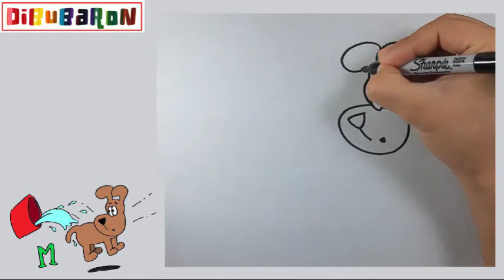Dibujando la palabra MOJAR- Dibujos con la letra M paso a paso y muy Fácil - Dibubaron Speed Drawing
Како цртати
ho hohela joang
ڪئين ٺاهيو
வரைவது எப்படி
jak kreslit
ఎలా గీయాలి
nasıl çizilir
як намалювати
indlela yokudweba
indlela ukudweba
እንዴት እንደሚሳል
كيف ترسم
Ինչպես նկարել
necə çəkmək
nola marraztu
কিভাবে আকে
як маляваць
kako crtati
как да рисувам
ಹೇಗೆ ಸೆಳೆಯುವುದು
com dibuixar
сурет салу
sa unsa nga paagi aron sa pagkalos
mmene kudzatunga
如何画
如何畫
nzira yekukwevera
කොහොමද අඳින්නේ
그리는 방법
kako nacrtati
çawa bikujin
hvordan man tegner
ako kresliť
kako narisati
Kiel desegni
kuidas joonistada
Paano Gumuhit
kuinka piirtää
como deseñar
sut i dynnu
როგორ დავხატოთ
איך לצייר
hogyan rajzolj
esi ise
ווי צו ציען
cara menggambar
描く方法
cara nggambar
របៀបគូរ
ວິທີການແຕ້ມ
duci
kā zīmēt
kaip piešti
wéi zeechnen
како да црташ
എങ്ങനെ വരയ്ക്കണം
kif tfassal
me pehea ki te utu
कसे काढावे
хэрхэн зурах
څنګه رسم
چطوری طراحی کنیم
jak narysować
ਕਿਵੇਂ ਖਿੱਚਣਾ ਹੈ
кантип тартат
cum să atragă
как нарисовать